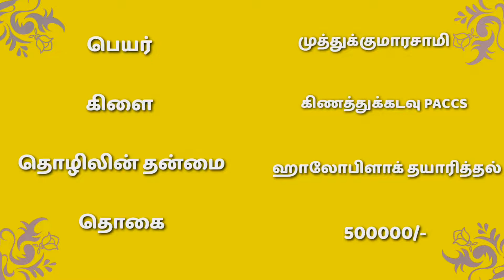கோயமுத்தூர் மாவட்ட மத்திய கூட்டுறவு வங்கியில் கடன் வசதி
கோயமுத்தூர் மாவட்ட மத்திய கூட்டுறவு வங்கியினல்  மிகவும் எளிய முறையில் கடன் பெற்று மகிழ்ச்சி அடைந்தவரின் பேட்டி